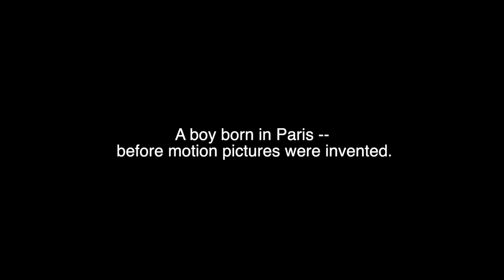Who Was the BOY who Helped Create Motion Pictures?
This boy was born before motion pictures were invented.  His life began working as an artist painting backdrops in 1900 and culminated with entry into the Art Directors Hall of Fame. More than any other single career, his mirrors the history of the film business, from a risky pastime into the dominant art form of western civilization.

 His credits include 100s of films as an art director and scenic backdrop designer.  His resume is mind-blowing: The Jazz Singer, Lon Chaney’s Phantom of the Opera, Wizard of Oz, American in Paris, North By Northwest, etc.

 I hope it will inspire you to like, follow, spread the word and share the love.